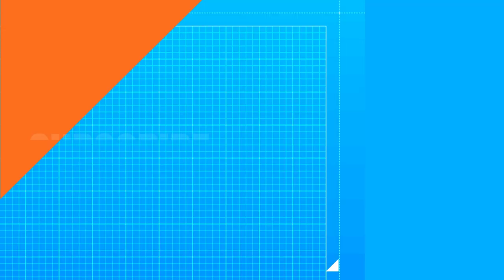Tản Mạn Đầu Năm với Bác Cường 02 01 2023 Cam C Vai Trò và Tội Ác của Công Giáo La